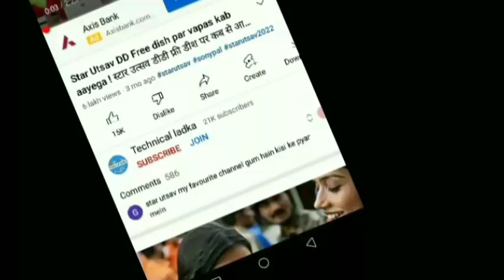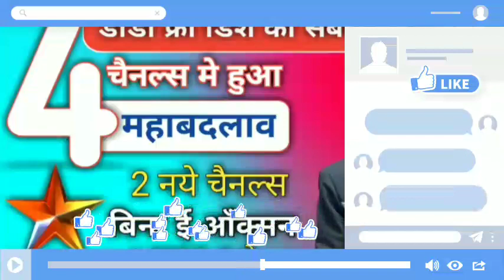DD Free Dish 4 Channels Update | DD Free Dish New Update Today | Star Utsav Kaise Dekhe | Sony pal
Your Questions:-
DD Free Dish 4 Channels Update
DD Free Dish New Update Today
Star Utsav Kaise Dekhe
Sony pal
dd free dish upcoming channel
free dish
dd free dish big news
Atrangii channel